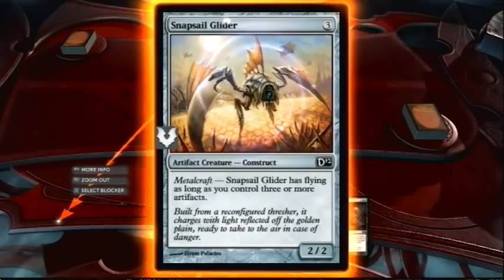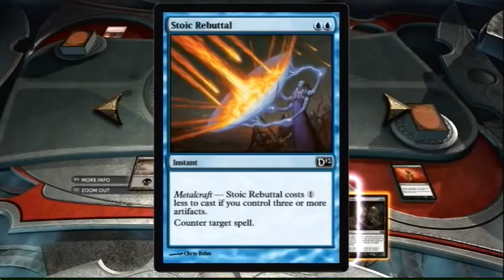Magic The Gathering - Duels of the Planeswalkers 2012 - Revenge Campaign Walkthrough Part 1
Tezzeret -- Machinations
Vs
Koth -- Strength of Stone